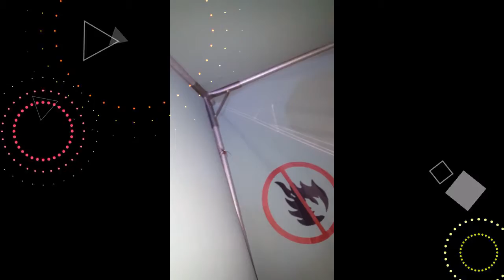Spider killing montage